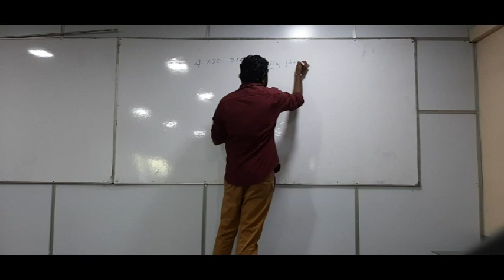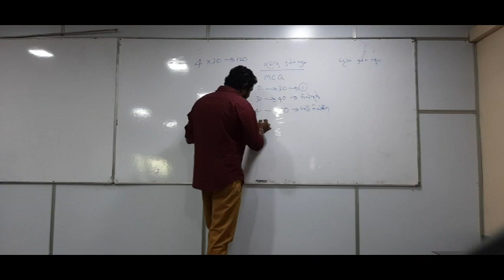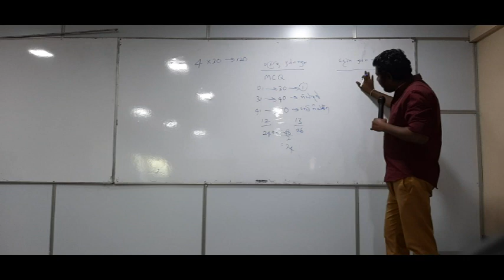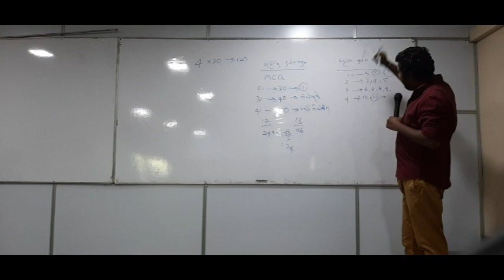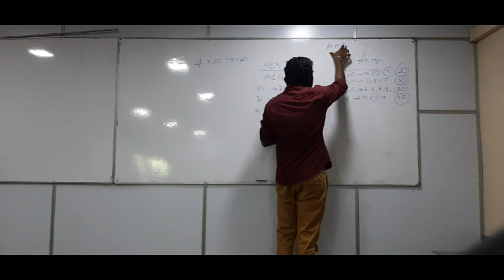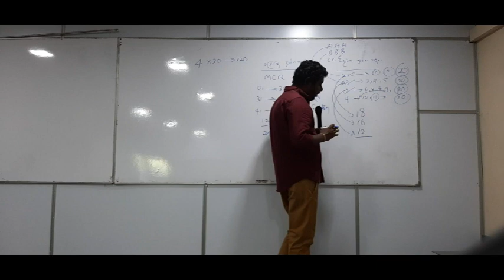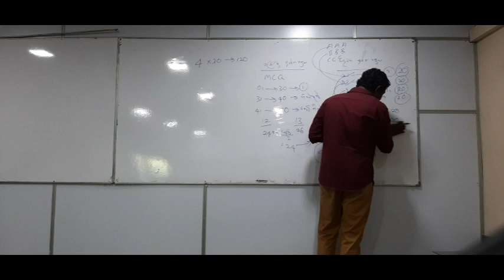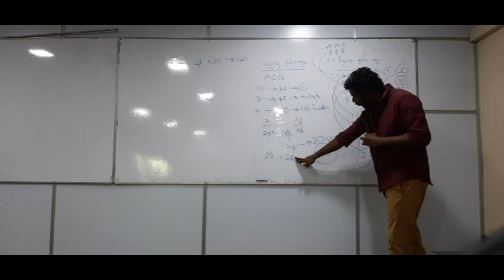A/L BS|BUSINESS STUDIES SINHALA|BS වලට ලෙසියන්ම A එකක් ගන්න විදිහ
BS වලට ලෙසියන්ම A එකක් ගන්න විදිහ